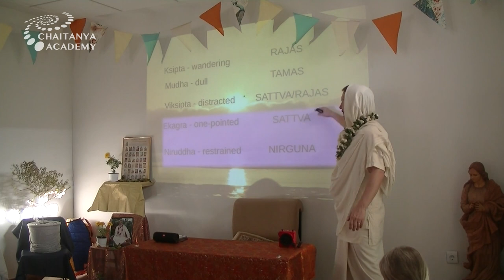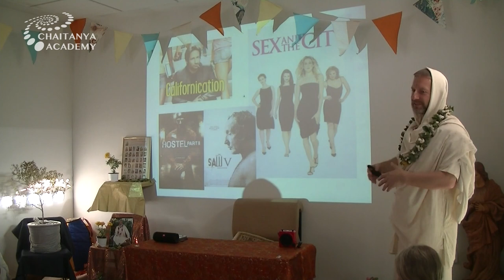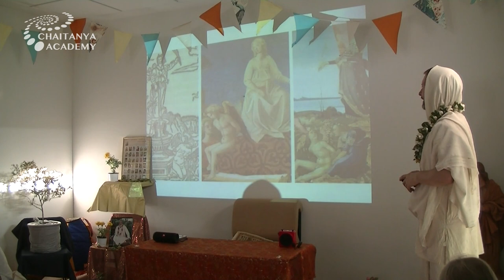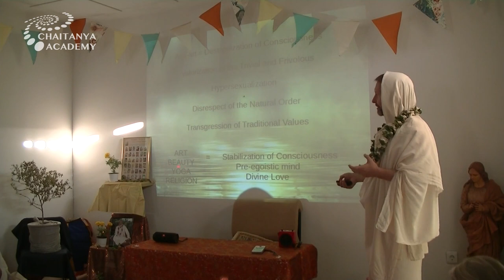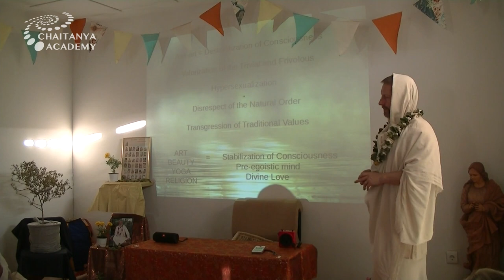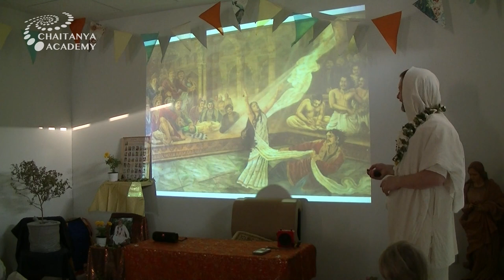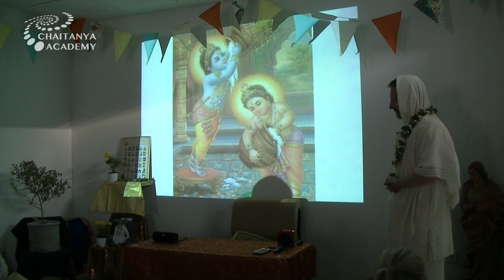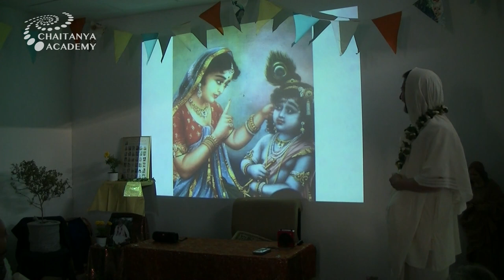Sri Prem Prayojan - 2019-06-26 - Presentation Art and Meditation